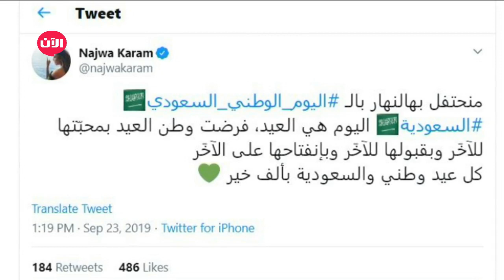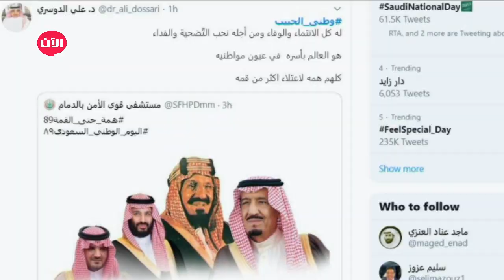هاشتاغ "وطني الحبيب" يتصدر تويتر بمناسبة اليوم الوطني السعودي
انتشر على توتير هشتاغ وطني الحبيب تزامناً مع اليوم الوطني89 في السعودية وانهالت تعليقات رواد توتير، الفنانة اللبنانية نانسي عجرم بدورها هنأت المملكة على حسابها الرسمي: كل سنة والمملكة العربية السعودية بخير وازدهار.. انشالله كل إيامكن أعياد وأمان ، كذلك علقت الفنانة نجوى كرم : منحتفل بهالنهار اليوم الوطني السعودي، السعودية اليوم هي العيد، فرضت وطن العيد بمحبّتها للآخَر وبقبولها للآخَر وبإنفتاحها على الآخَر كل عيد وطني والسعودية بألف خير ، فعلقت سجا المحسن : كُل عام ووطني بخير وسلام وأمان ، أما محسن عبود غرد وقال : وطني الحبيب وأنت موئل عزة ومنار إشعاع أضاء سناه، أما دكتورة امتنان الماجد غردت بدعوة وقالت : يارب اجعل وطني آمنًا مطمئنًا و كل بلاد المسلمين، و اهدنا لما تحبه و ترضاه يا الله ، حساب آخر بإسم دكتور علي الدوسري : له كل الانتماء والوفاء ومن أجله نحب التّضحية والفداء ، هو العالم بأسره في عيون مواطنيه، كلهم همه لاعتلاء اكثر من قمه.